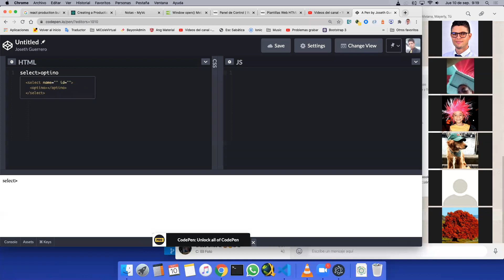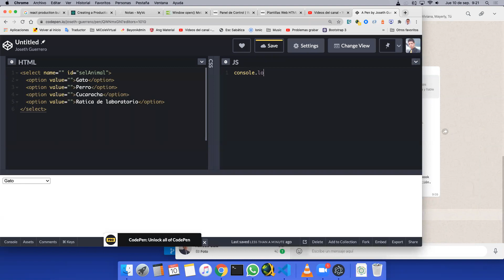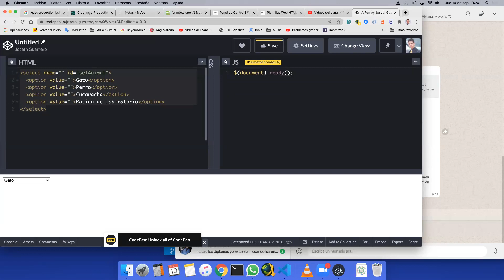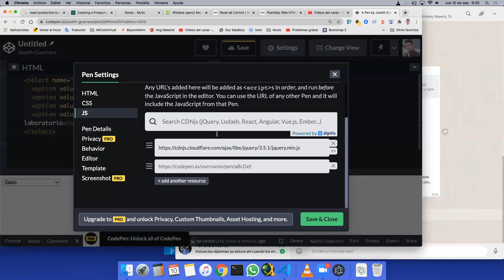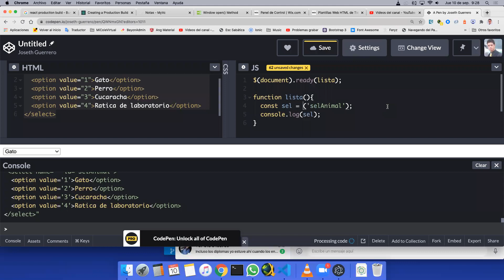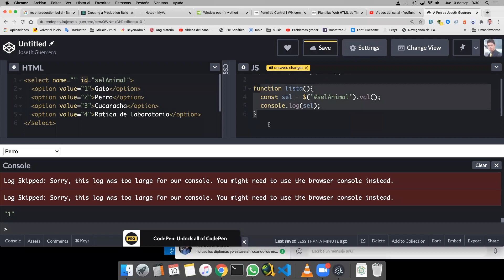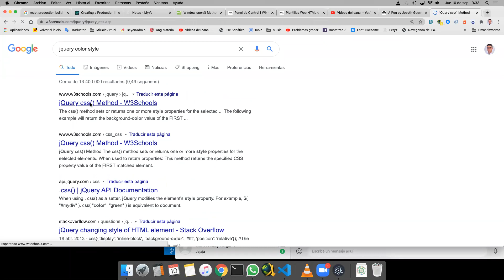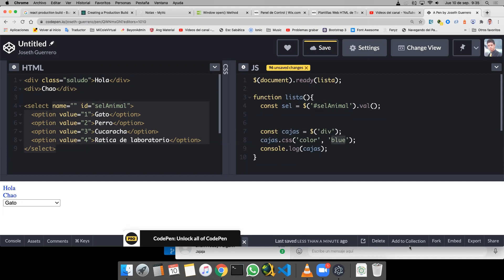Clase Octavo jQuery seleccionar